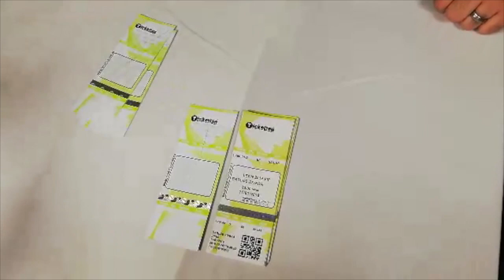Circulan boletos falsos para el Palenque de la Feria de León